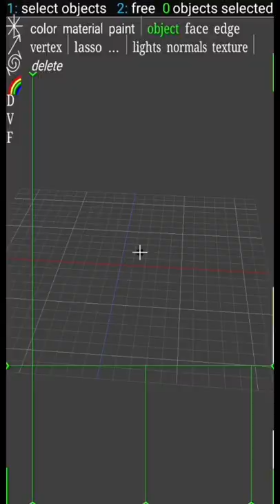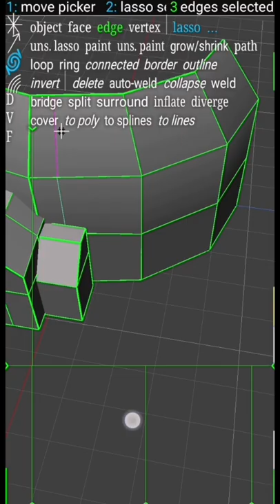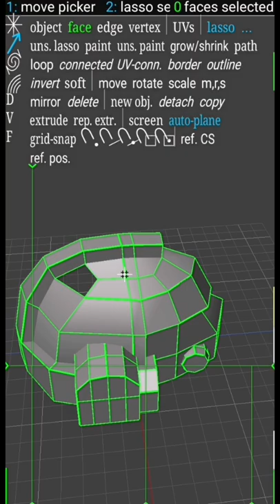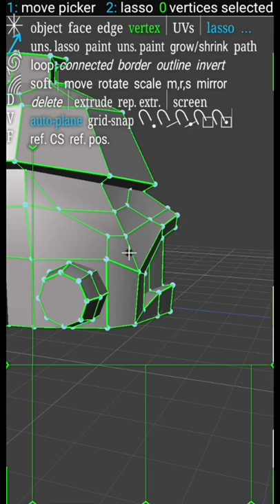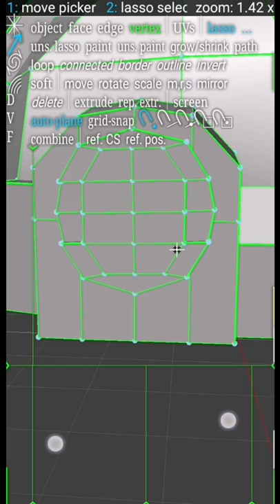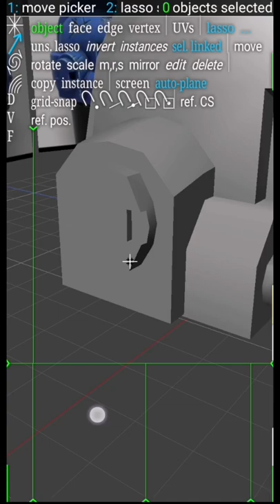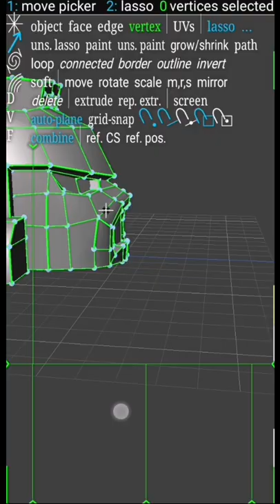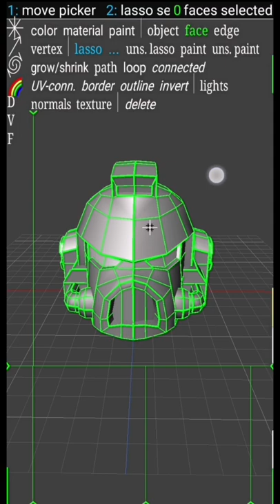Lowpoly Space Marine Helmet from Warhammer 40000 universe. How to 3d modeling in Spacedraw.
In this video I create the LOWPOLY Space Marine Helmet from Warhammer 40000 universe.
I think it's not time lapse tutorial. but you can try to learn something by watching this video because nothing is cut out of the creation process.
Just try to change playback speed for ease of wiewing.
Have fun!